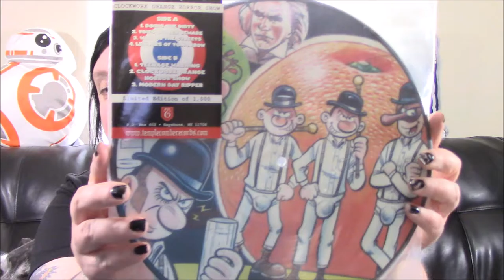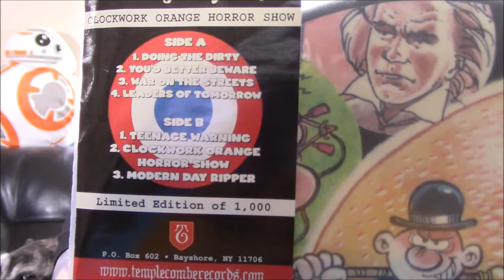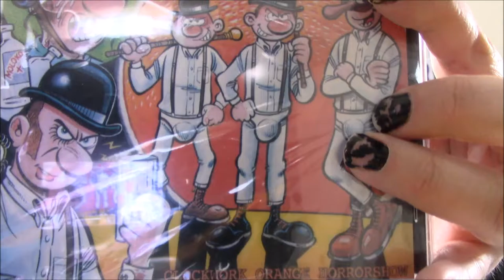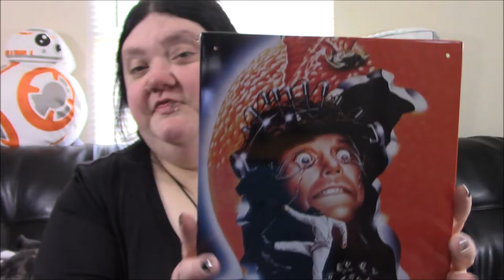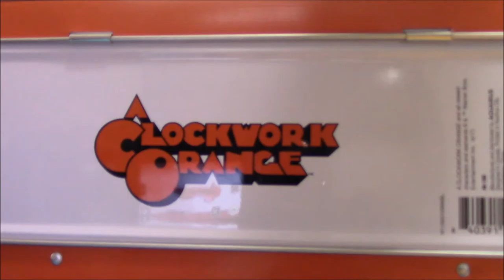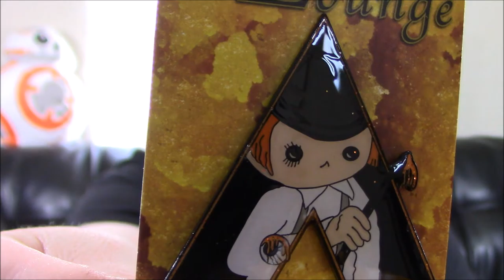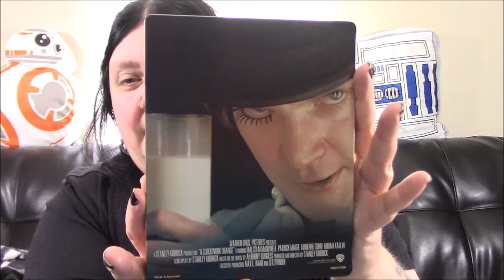Awesome A Clockwork Orange Haul - Feb 2017